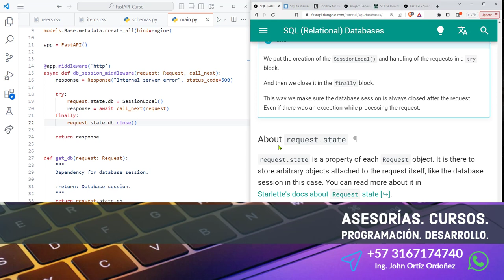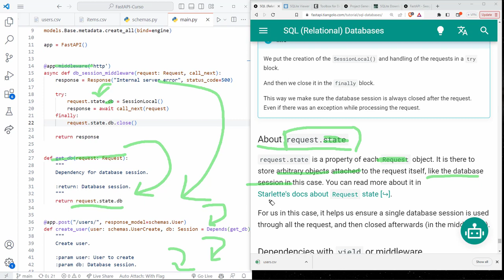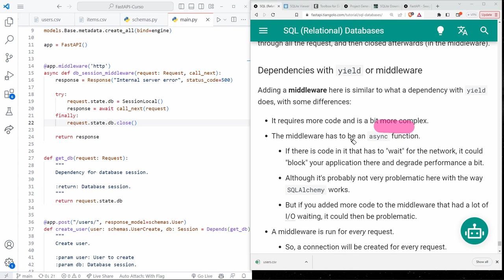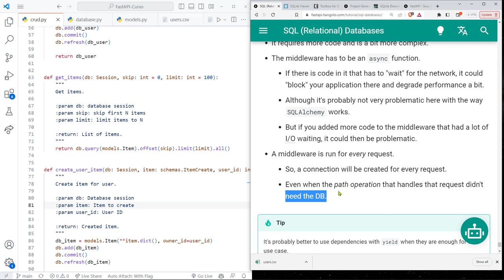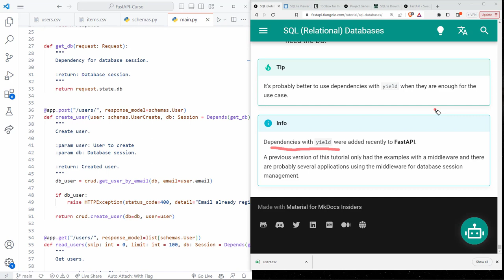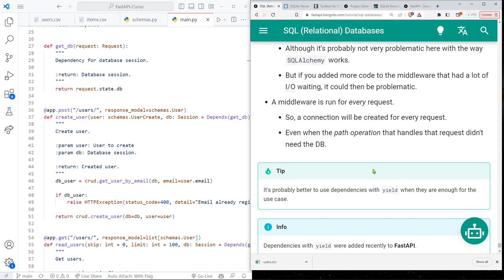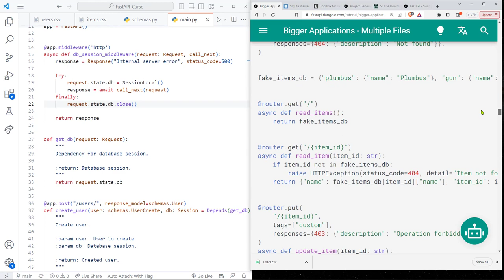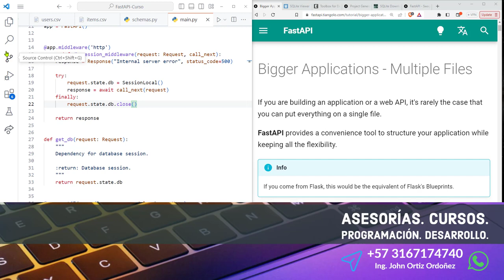FastAPI Curso: 182 Comprendiendo Diferencia entre Middleware y el Uso de yield para la Sesión de BD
FastAPI Curso: 182 Comprendiendo la Diferencia entre un Middleware y el Uso de yield para la Sesión de BD.